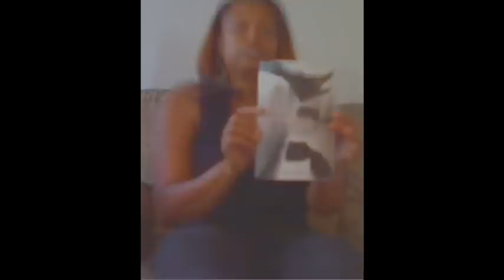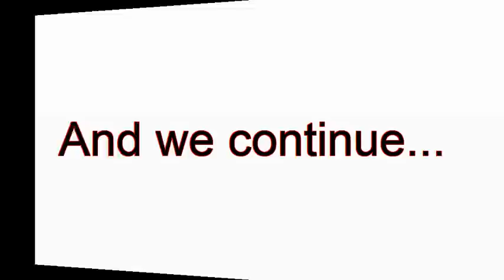"Xavia Fox Talks" ~ Who is the Man in your Bed?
Author Allan Wesley encourages women to GO SLOW when getting into relationships and getting to know a man!!